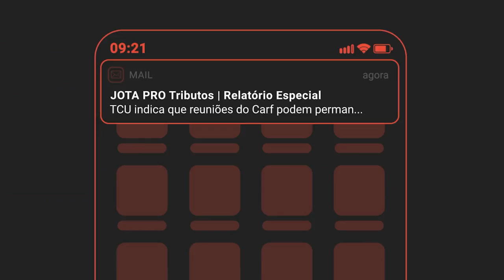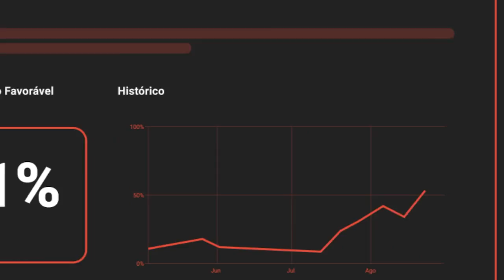Sem Precedentes, ep 53: Supremo se prepara para derrubar Lei de Segurança Nacional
O Supremo Tribunal Federal (STF) caminha para derrubar trechos da Lei de Segurança Nacional (LSN) que tem sido usados para perseguir críticos ao presidente Jair Bolsonaro (sem partido) e ao seu governo. Neste episódio do podcast Sem Precedentes, transmitido semanalmente pelo JOTA, é discutida a responsabilidade do tribunal no uso que tem sido feito dessa lei.

Nesta crise, o papel do Estado é ainda mais crucial para seus negócios. Esteja um passo à frente com o monitoramento de quem conhece as instituições brasileiras por dentro e na prática. Conheça o JOTA PRO.